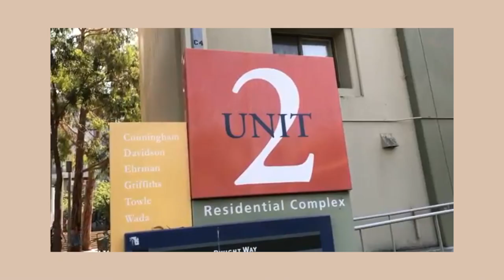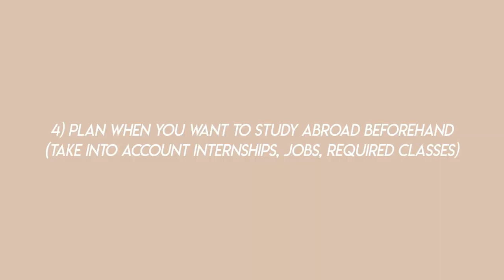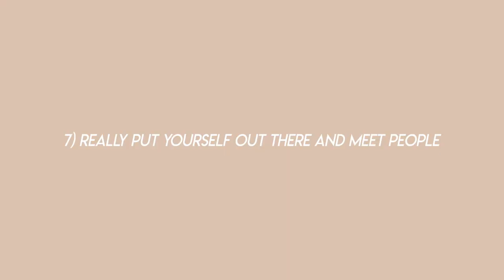10 Things Incoming Freshmen Should Know Before Coming to UC Berkeley 2020 | From a UC Berkeley Grad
I'll be sharing with you 10 things you should know before coming to UC Berkeley! Congrats to the Class of 2024-- excited for y'all :) These are things I learned all throughout my 4 years at Cal-- there's definitely more so let me know if you have any questions hehe~

follow me